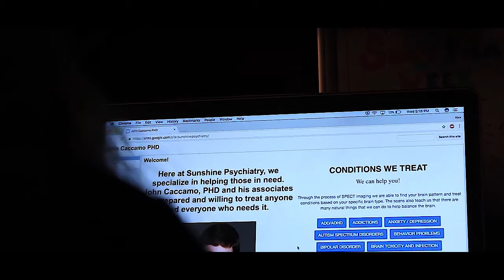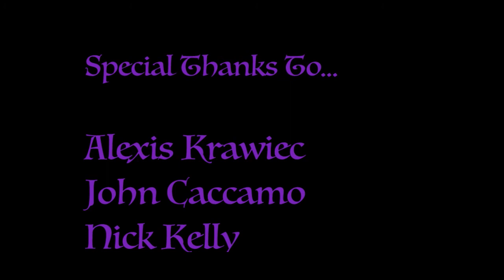Me Myself & I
//audio works best with headphones//

Just another film I made for my film 1 class. Sorry if it sucks, but all feedback is welcome. :')